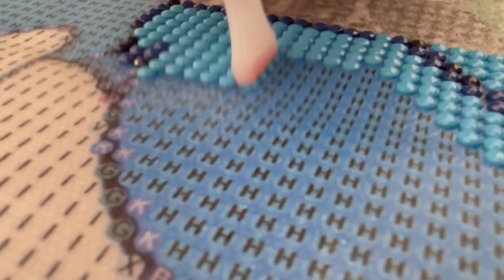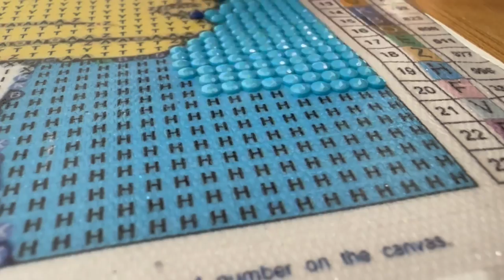ASMR Diamond Mosaic: Relaxing with Mickey Mouse and his friends - The creative process of art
In this unique ASMR video we invite you to enjoy the relaxing and creative process of making a diamond mosaic with Mickey Mouse and his friends. From Minnie Mouse to Pluto, Donald Duck to Goofy, they all meet in this video to be embodied in bright and colorful diamond mosaics.

Prepare yourself for hours of tranquility and bliss by diving into the world of ASMR. The rustling of diamond pebbles, the shine of their surface and the gentle sounds they make will activate your senses and create an atmosphere of total relaxation.

You will watch as each diamond pebble is carefully placed on the adhesive base, gradually forming perfect images of Mickey Mouse and his faithful friends. Each movement will be accompanied by soft and soft sounds specially created for your enjoyment.

Prepare your device to watch the video, relax and enjoy the unique experience of creating a diamond mosaic with ASMR. Let yourself immerse yourself in the magical world of Mickey Mouse and his friends, transforming their images into colorful and unique works of art.